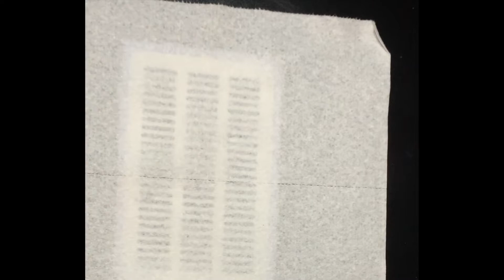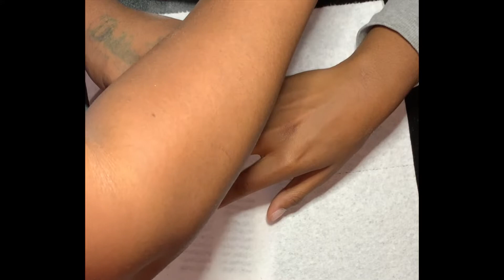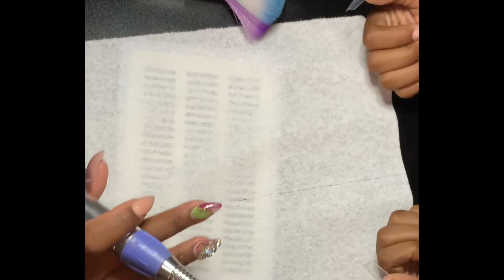Watch me work| acrylic long nails ft. Mia Secret and Glam and Glits| No Sound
Products often used in videos:👇🏽👇🏽👇🏽
OR AMAZON APP

Mia Secret acrylic system
Glam and Glitz acrylic powders
Mia Secret nail dehydrator
Young Nails Protein Bond primer
IBD Grip primer
ASP Dehydrator
N.E.I. kolinsky brush #12
Alpha brush #14
Kemeisi kolinsky brush #10
Iridesi 100/100 nail files
Purple buffer blocks
Makartt drill bits
Melody Susie drill bits
Straight edge nail clippers
Cuticle nippers
IBD Intense Seal Gel top coat
Beetles gel top coat
One Dor gel top coat
Makartt LED/UV resin adhesive
KDS nail glue
Super Nail cuticle oil
97% rubbing alcohol
Equate hand sanitizer
Viva paper towels
ED-700 drill ( same exact JD700 Makartt)
SUN LED/UV lamp